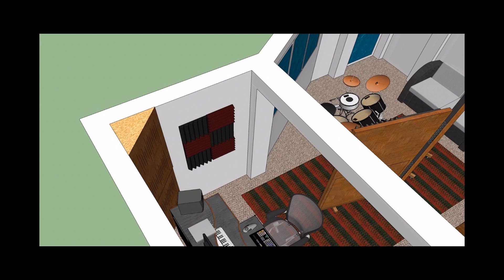Modeling drum control recording Acustiflex